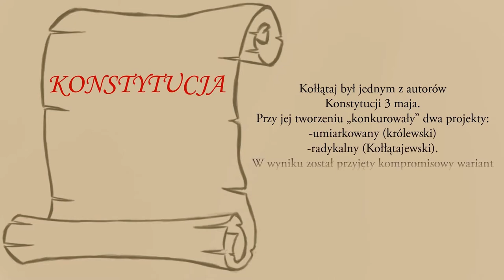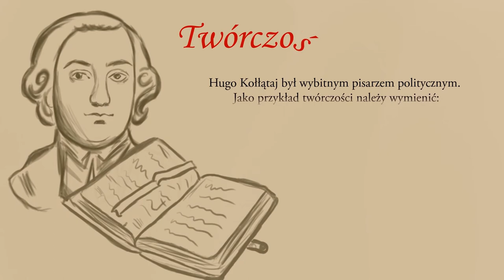PN-6 MAZ--13 --- OK--INT --- hugo kołłątaj